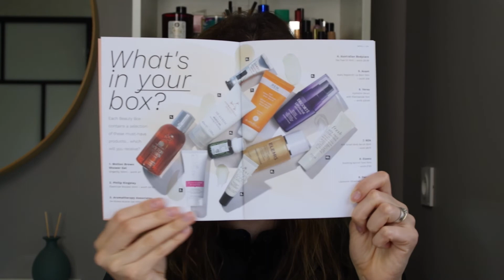UNBOXING | Beauty Box by Lookfantastic Avril 2022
↓↓ Déroulez pour plus d'informations ↓↓

► Hello tout le monde ! J'ai reçu la beauty box de lookfantastic du mois d'avril 2022 et je l'ouvre avec vous ! J'espère que ça vous plaira !